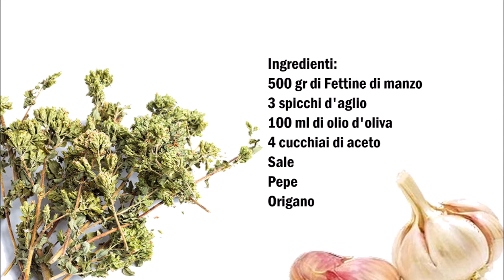Sizilianische Rinder Schnitzel , Fettine di Manzo alla siciliana (Sizilien / Sicilia)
Deutsch :
500 gr Rinder Schnitzel
3 Knoblauchzehen
100 ml Oliven Öl
4 Esslöffel Essig
Salz
Pfeffer
Oregano

Olivenöl in eine Pfanne geben und das Fleisch rein geben max 2-3 Fleischscheiben.
Das Fleisch salzen und pfeffern und mit Oregano würzen.
Das Fleisch aus der Pfanne nehmen und im Öl den gehackten Knoblauch geben noch mal etwas Oregano und dann das Fleisch noch mal in die Pfanne legen, das ganz mit dem Essig gießen.
2-3 Minuten braten lassen und auf ein Teller servieren mit der Soße.

Italiano :
500 gr di fettine di manzo
3 spicchi d'aglio
100 ml di olio d'oliva
4 cucchiai di aceto
Sale
Pepe
Origano

versatee l'olio d'oliva in una padella e aggiungere la carne massimo 2-3 fette di carne.
Sale e pepate la carne e condire con l'origano.
Togliere la carne dalla padella e aggiungere nel Olio l'aglio tritato e un altro pó di origano e rimettete la carne nella padella, versate l'aceto sulla carne.
Friggere per 2-3 minuti e servire su un piatto con la salsa.